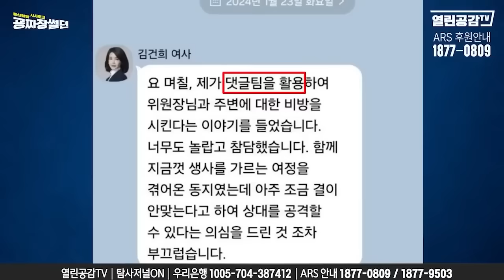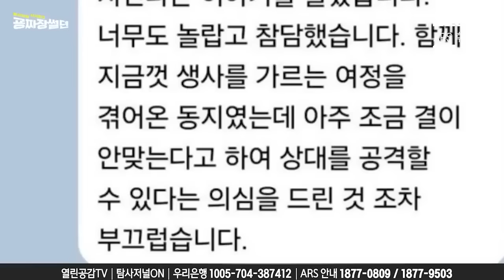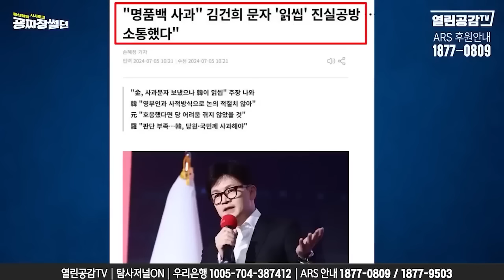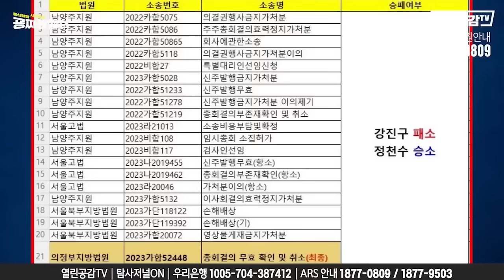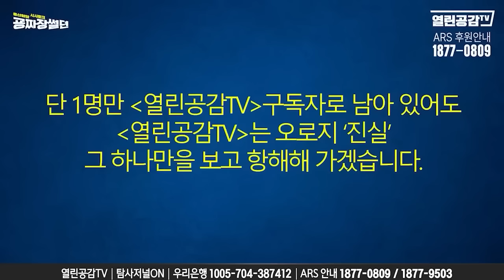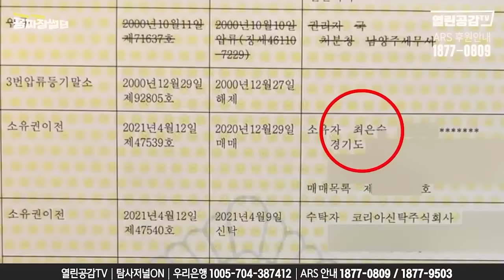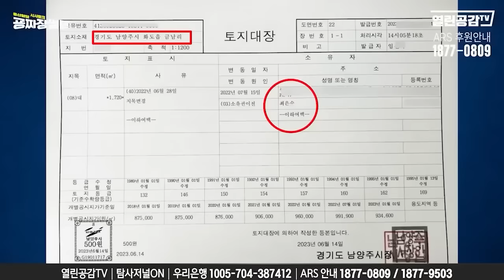목숨 걸고 '취재'한다!!!!!!!!!!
◼ 후원계좌 : 우리은행 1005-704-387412
◼ 후원계좌 : 국민은행 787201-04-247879
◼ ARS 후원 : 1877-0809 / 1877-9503